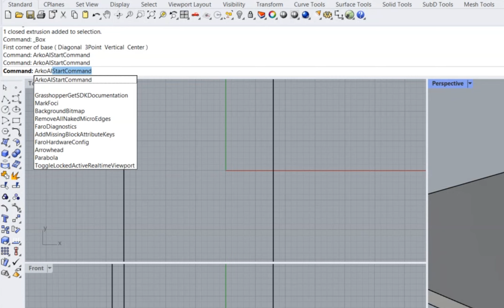ArkoAI - Quick Start Guide for Rhino3D®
The first AI generated cloud rendering tool for Rhino3D®